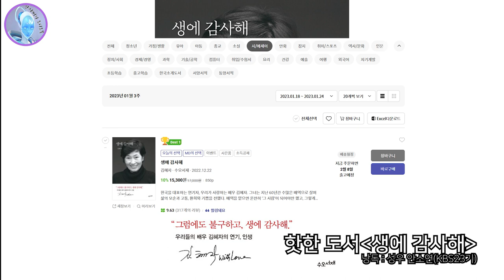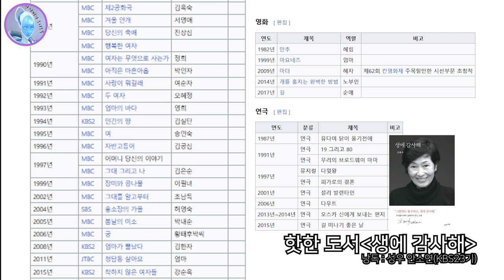국민배우 김혜자 에세이 [생에감사해] 오늘을 살아가세요 눈이 부시게! (feat. 봉준호 감독)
감사합니다.